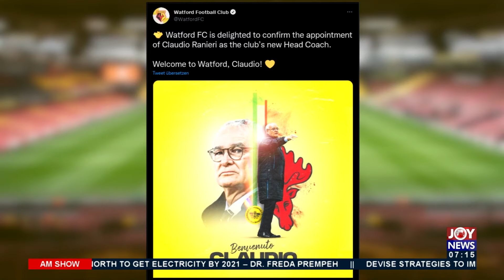AM Sports on Joy News (5-10-21)